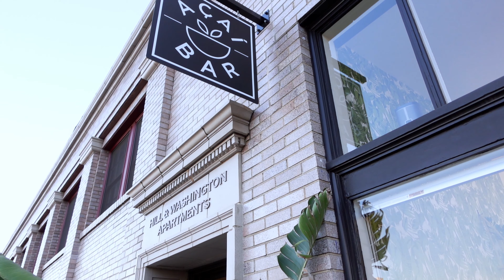SHE SAVED MY DAY!!!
Today is my first official vlog with the sony zv-1, it being my day off from work I decided to do something fun and active buuuut, things took a turn for the worst due to the pandemic. Thankfully my fiancee was able to save my day from being a complete and total waste... ENJOY!!